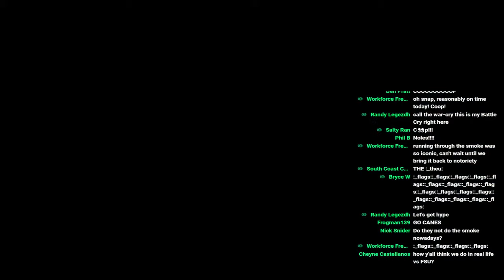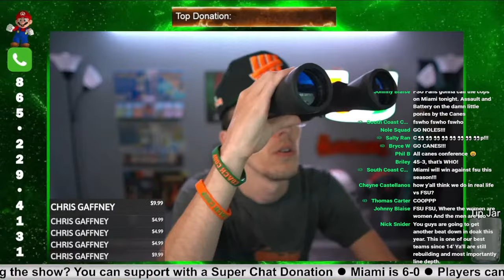Miami Hurricanes vs Florida State LIVE Simulation | ACC Championship Game 11-1